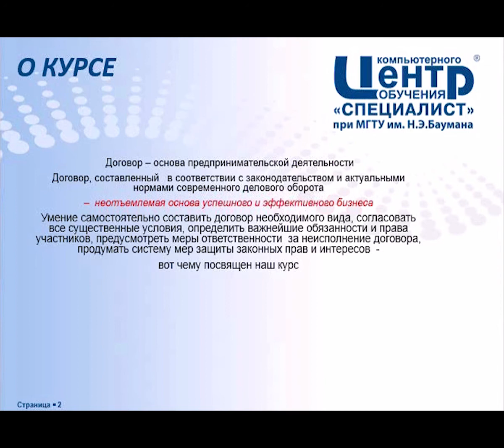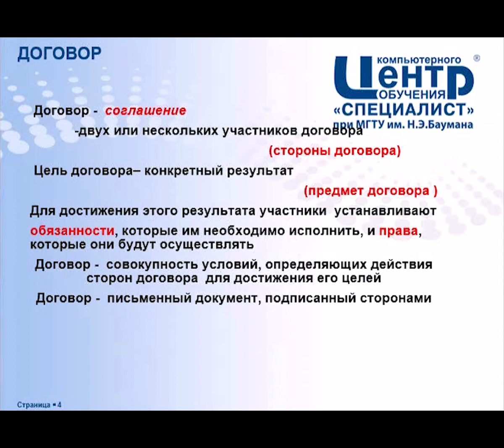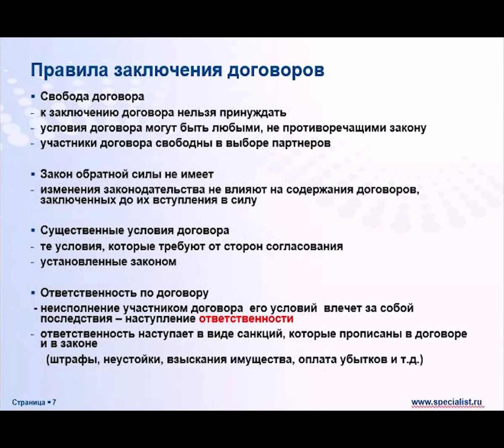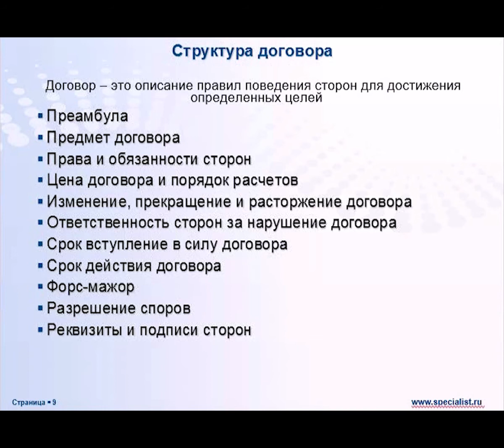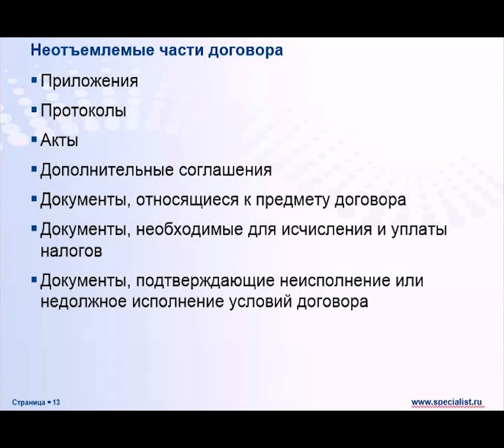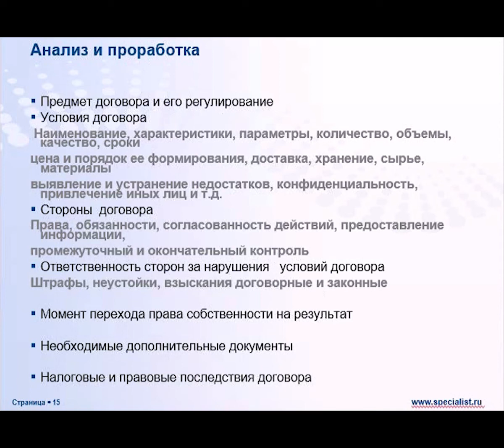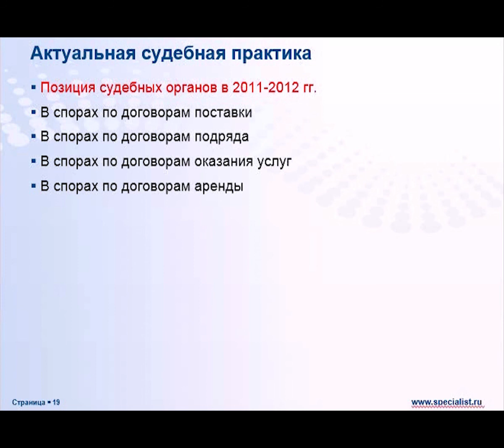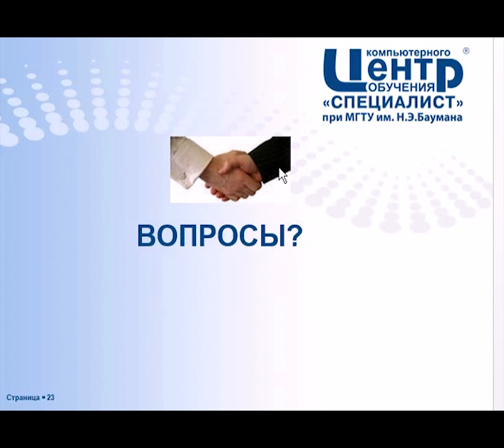Договорная работа в предпринимательской сфере - теория и практика. Минимизация рисков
Бесплатный вебинар преподавателя Центра «Специалист» Юлии Межниковой «Договорная работа в предпринимательской сфере -- теория и практика. Минимизация рисков». Познакомьтесь с особенностями договорной работы! Научитесь не оставлять «подводных камней» в отношениях с партнерами и минимизировать риски заранее! Все правовые аспекты предпринимательской деятельности Вы узнаете на курсах Центра «Специалист»! Узнайте, что и как необходимо делать, чтобы закон был на Вашей стороне -- запишитесь на обучение сегодня!